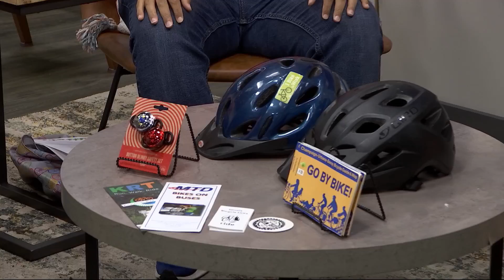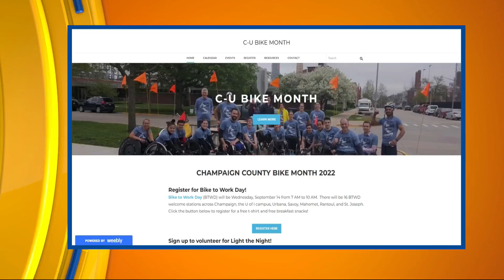CI Living C-U Bike Month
CI Living gets the details on C-U Bike Month events including Bike to Work Day